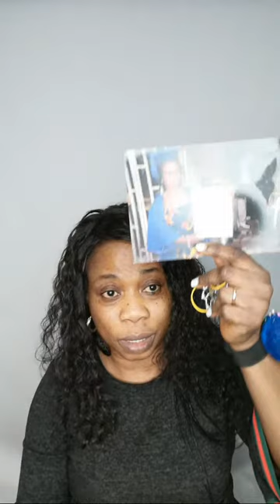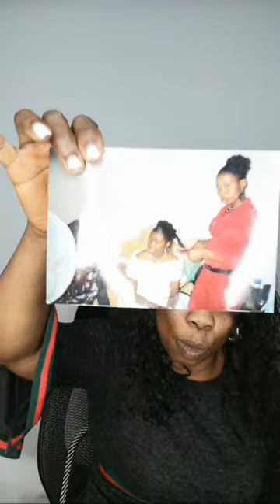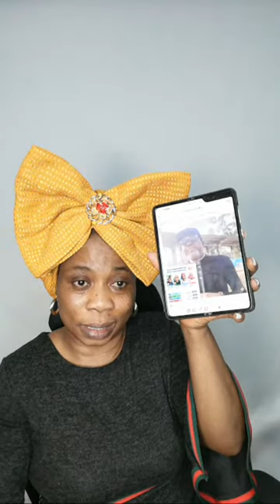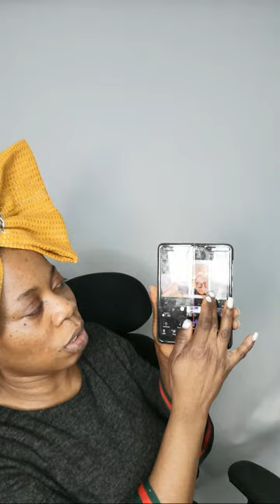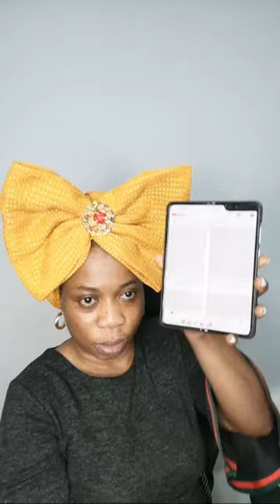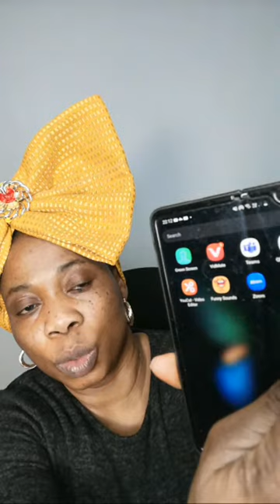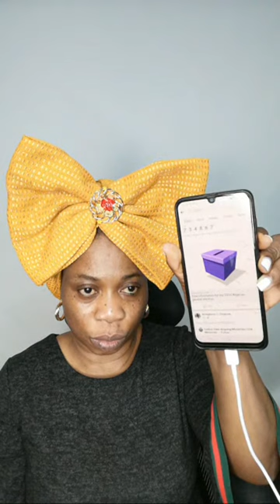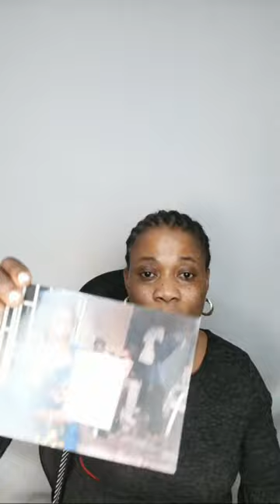Another Quick Rubber Band Gele Headwrap Tutorial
Welcome to Deg Beauty Live Channel, here we do only Live Stream Makeup and Gele Headwrap Tutorial with Explanations,

Book me for your events available to travel
I base in London United Kingdom
Book me for your Makeup, Gele, Headwrap,Traditional Bridal hair Okuku for all Tribe, Bridal hair stylist,
We sell Makeup products and oil perfume all original.